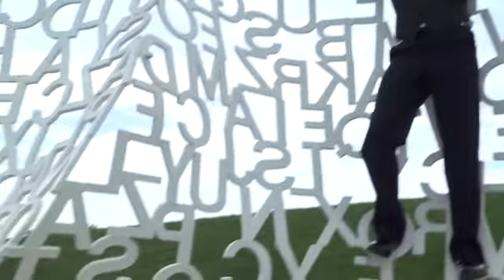Pawel Lynae Szemplinski Wedding Trailer